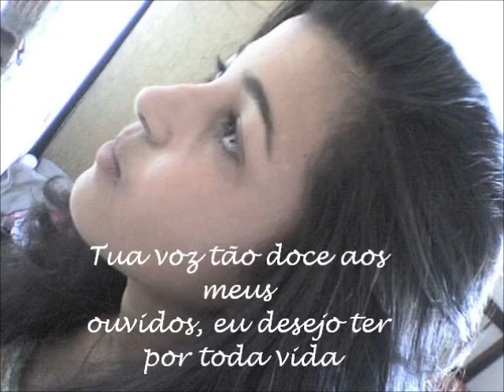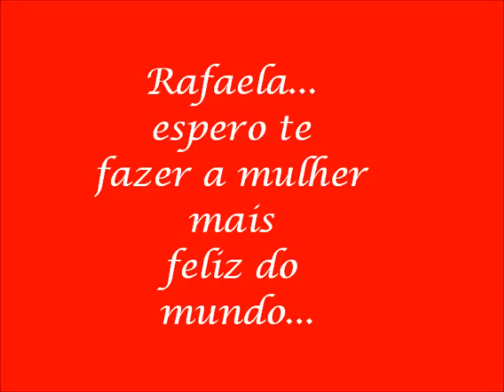Para: Rafaela Azevedo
Esse video apesar de simples demonstra o amor que eu sinto por você vou te amar para sempre!!!